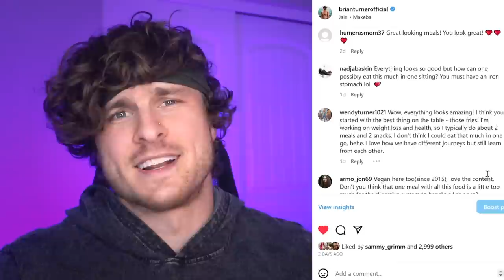I Eat Only ONE Meal A Day To GAIN Weight As A Bodybuilder!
I've been eating only one meal a day (OMAD) everyday for the last 5 months while I've been dieting and I wondered what would happen if I continued to do the same as I bulk!  For the next month I'm going to be eating enough calories all in one GIANT meal each day to gain weight.  Today I want to show you an example of what that meal looks like and also answer some questions that people have been asking me!

SEND US STUFF TO USE AND TRY! My PO Address:

USA